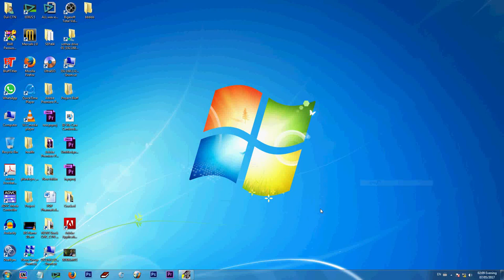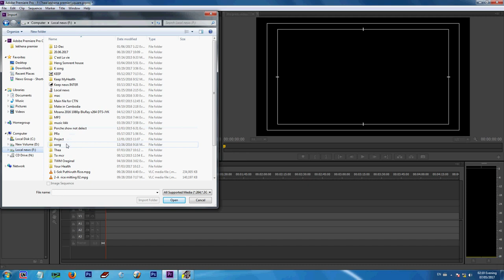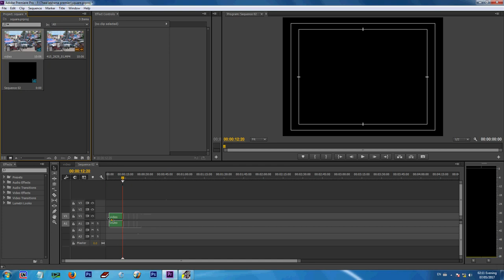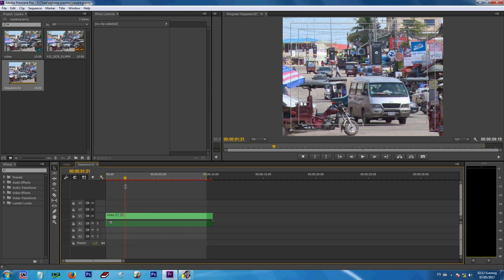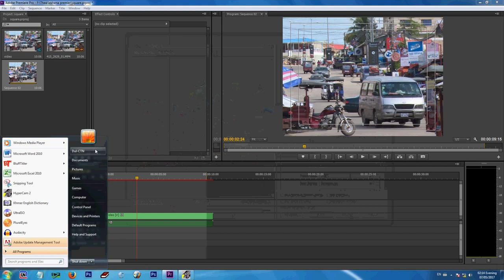Adobe Premiere to make video to Square